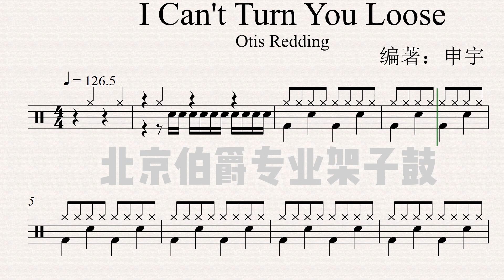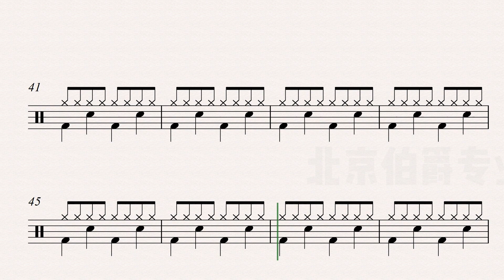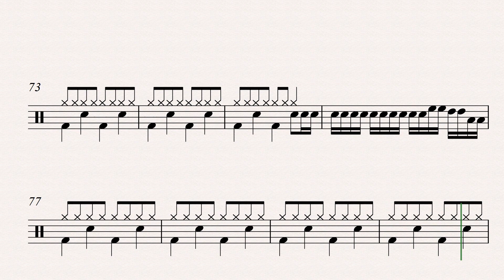《I Can't Turn You Loose》（Soul）Free Dynamic Drum Score